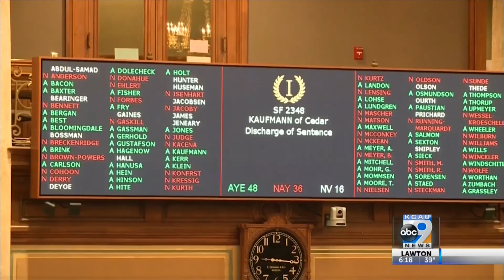IA Could End 2021 Fiscal Year With $400M Surplus